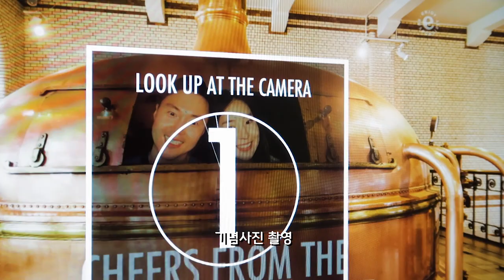네덜란드 암스테르담 근교 브이로그 둘째 날 | Netherlands Amsterdam suburbs vlog Day 2 | 에담,볼렌담,폴렌담 | Volendam, Edam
2019 암스테르담 근교 여행 둘째 날 여행 영상 입니다.

장소 : 데 할렌 호텔(드 할렌 호텔) - 암스테르담 중앙역 - 폴렌담(볼렌담) - Restaurant Cafe van den Hogen - Friet kraam T&J delicious - 에담 - 헨리 윌리히 - 하이네켄 익스피리언스 - 담 광장 - 네덜란드 왕궁 - 푸드 할렌

Netherlands Amsterdam suburb travel Day 2

Location : Hotel De Hallen - Amsterdam centraal - Volendam - Restaurant Cafe van den Hogen - Friet kraam T&J delicious - Edam - Henri Willig - heineken experience - Dam square - Royal Palace Amsterdam - Food Hallen